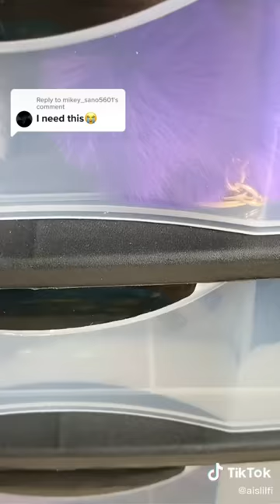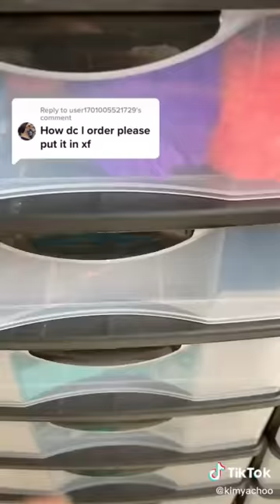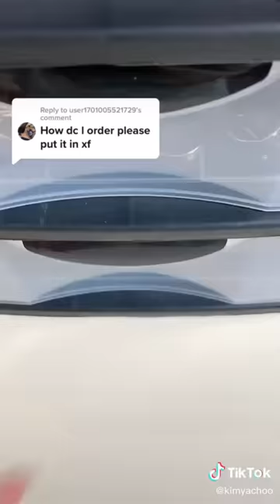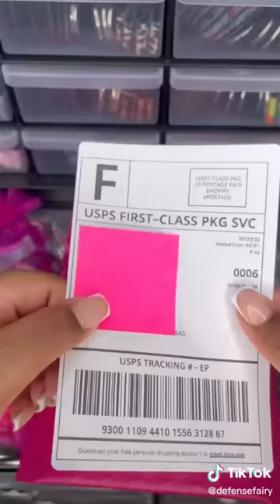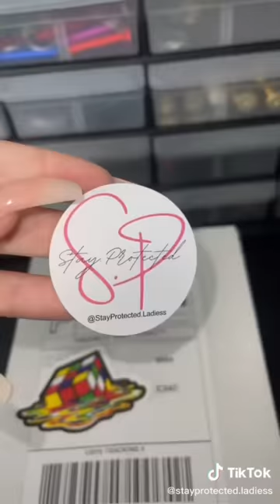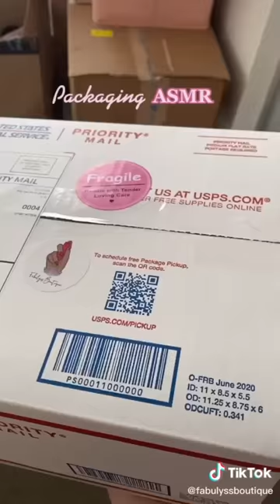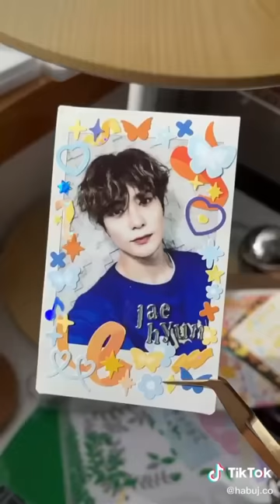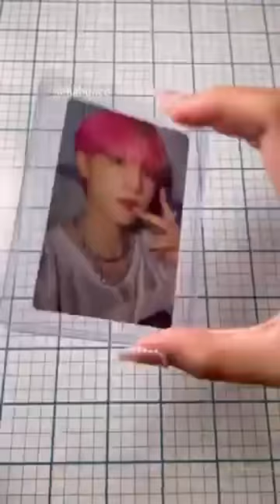Packing Self Defense Keychain ASMR #236 ASMR Version I Mab Aesthetic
aislilfi
niccolagio
caredefense
kimyachoo
staysafeladiess
defensefairy
fabulyssboutique
mcfatridgeantoniu
skydefense